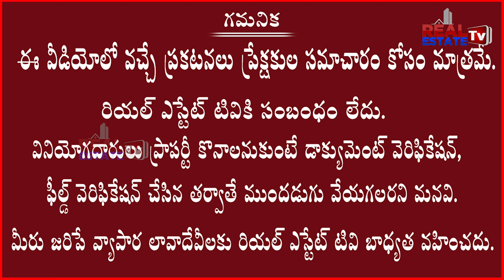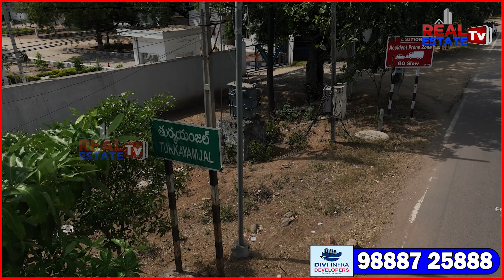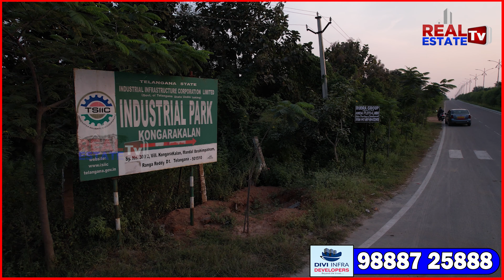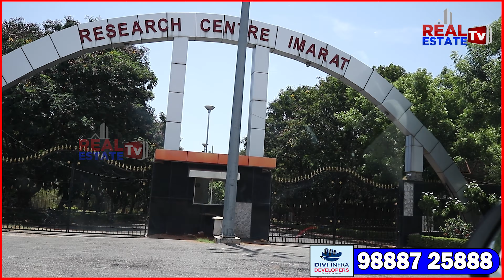Premium Villa Open Plots near Adibatla TCS & Kongara Kalan Collectorate || Divi Infra Developers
Premium Villa Plots near Adibatla TCS & Kongara Kalan Collectorate || Divi Infra Developers